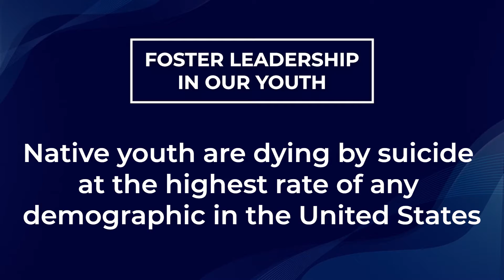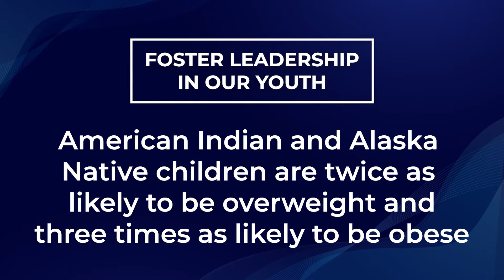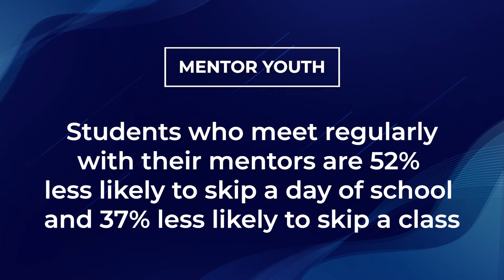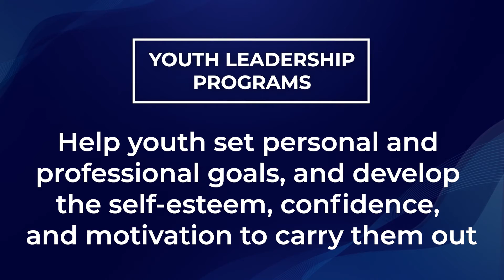RES22 Theme Graphics - Tuesday #3